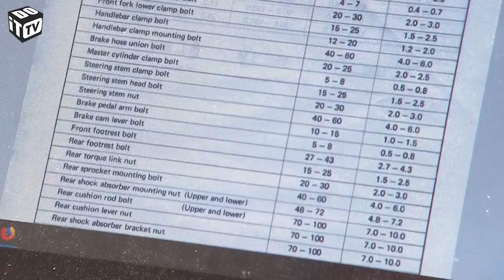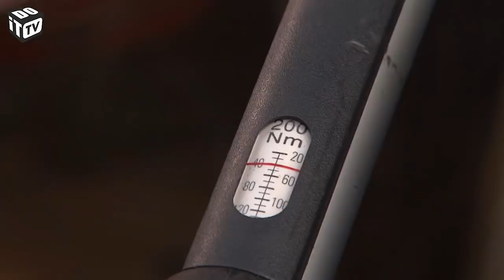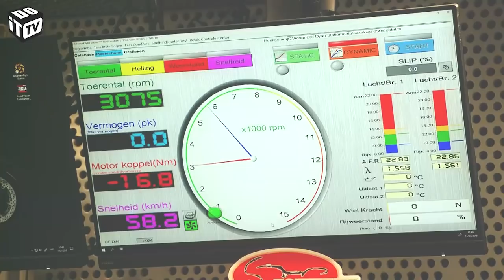Café racer – Finition du café racer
Café racer - Finition du café racer Dans cette série, nous construisons avec le constructeur de motos Koen Dedeurwaerder un café racer de A à Z. Koen peaufine les derniers détails et le café racer est alors prêt pour un tour d’essai!

Ne manquez aucun de nos bricolages et suivez-nous!